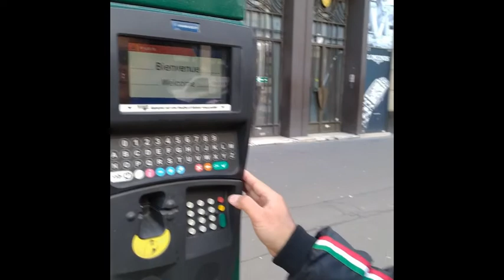EUROPE VLOG DAY 5 TITISEE-NEUSTADT(GERMANY), AND PARIS (FRANCE) TOUR - PART 2